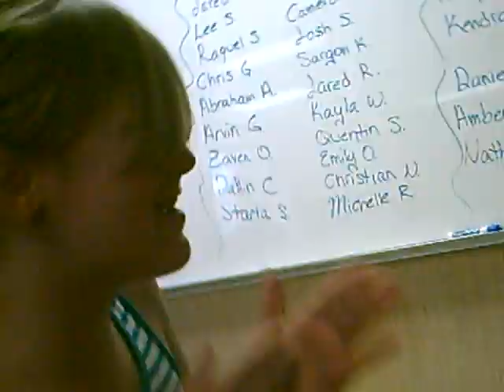Starla Betrays Sarah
We were in latin. and starla gets the camera from me. so that i can scare her. then i did . hehehehe